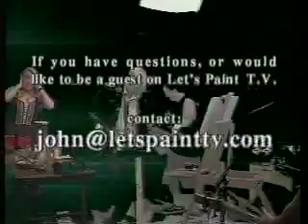Let's Paint the New Year! #3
Host John Kilduff paints in the new year with Inga and musical guests Bandpax and DJ Omar Khan of KROQ fame.